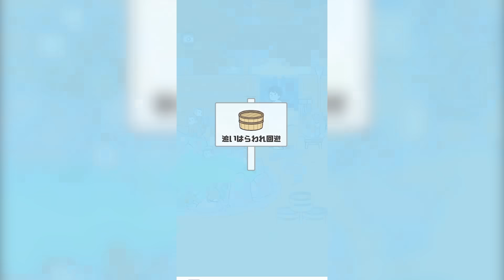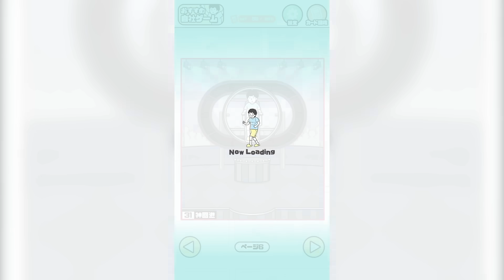あらゆるドッキリを神回避せよ【ドッキリ神回避5】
作曲者:SACORAMA FILM COMPANY様